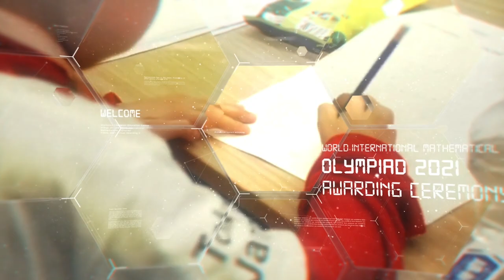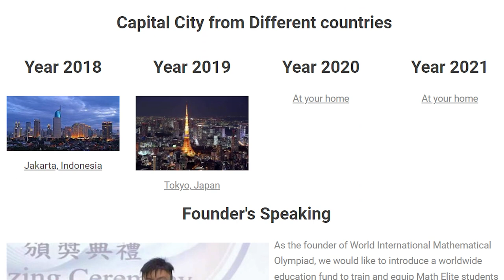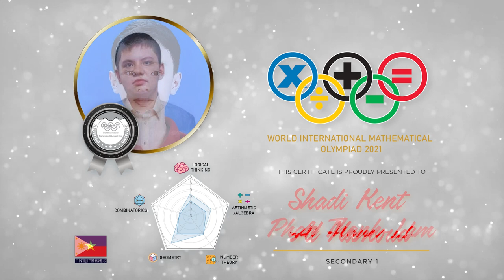World International Mathematical Olympiad Final 2021